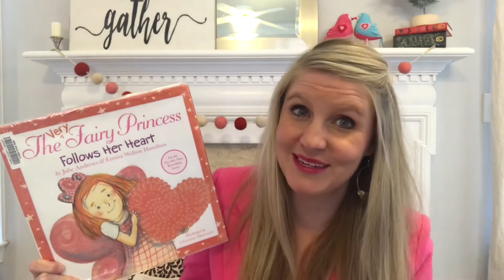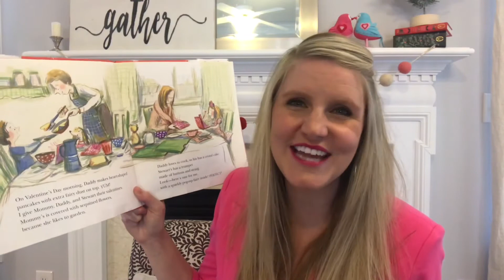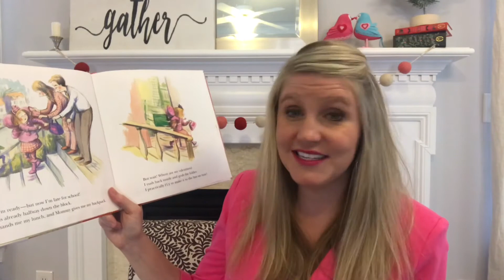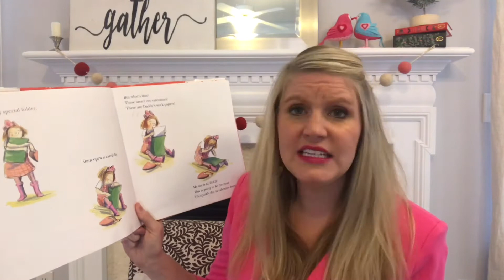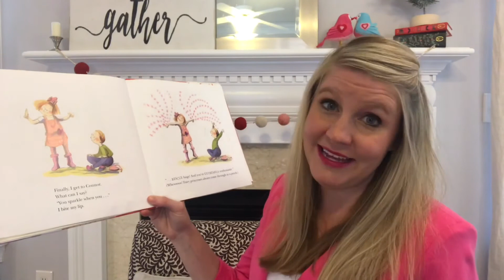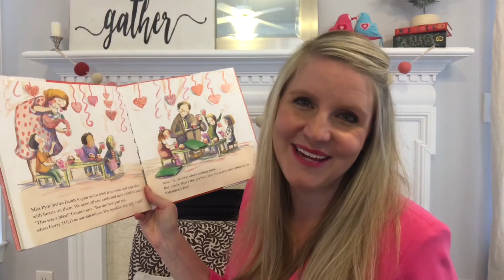Story Time with Jess - The Very Fairy Princess Follows Her Heart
The Very Fairy Princes Follows her Heart, by Julie Andrews